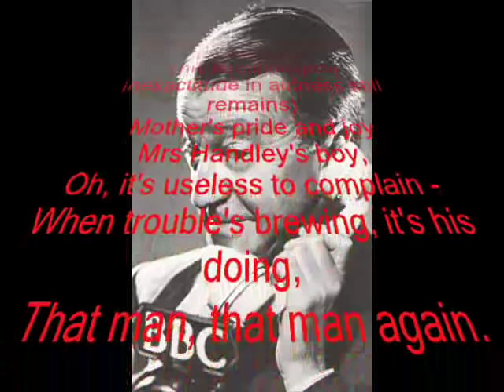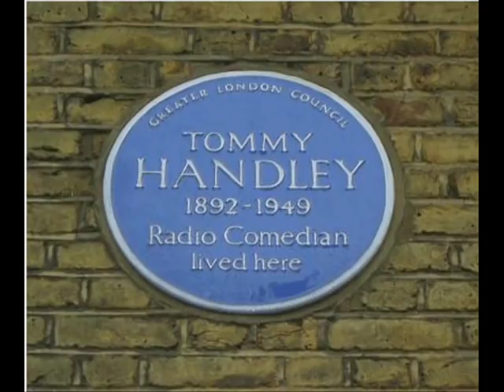itma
Liverpudlian funny man Tommy Handley, scriptwriter Ted Kavanagh and producer, Francis Worsley, combined to create the most famous of all radio comedy programs broadcast on the BBC from 19 September 1939.
The title was based on contemporary newspaper headlines constantly referring to Hitler as 'It's That Man Again' every time an attempt was made by Germany to annex more territory.
The setting of the program was variously a broadcasting ship,  the office of the Minister of Aggravation and Mysteries at the Department of Twerps, the office of the Mayor at Foaming-In-The-Mouth, and the Governor's office at 'Tomtopia'.
ITMA was credited with lifting British morale during the war years and was a favourite of the Royal family who arranged for a recording session at Windsor Castle.
Some of the more memorable characters on the show were Dorothy Summers as Cockney charlady 'Mrs Mopp' ('Can I do you now, Sir?'), Horace Percival as postcard salesman 'Ali Oop' ('I go. I come back'), Percival and Jack Train as 'Claude and Cecil' ('After you, Claude. No, after you Cecil'), and Handley's American henchman Sam Scram (Sydney Keith).
The series ended with the untimely death of Tommy Handley in 1949 which precipitated national mourning across Britain. Other cast members decided that the show could not continue without him.
ITMA was an inspiration for other famous radio programs that followed, especially the 'Goon Show'.